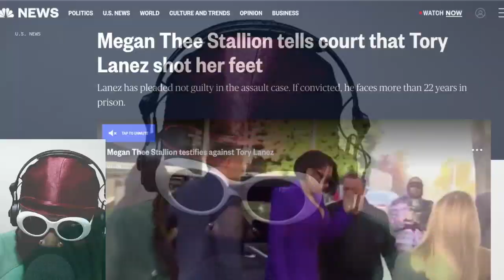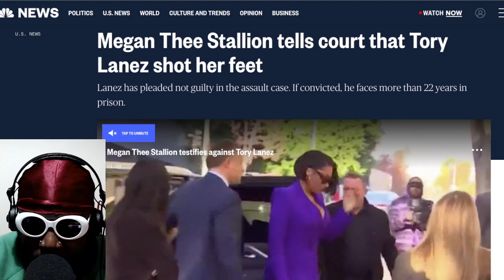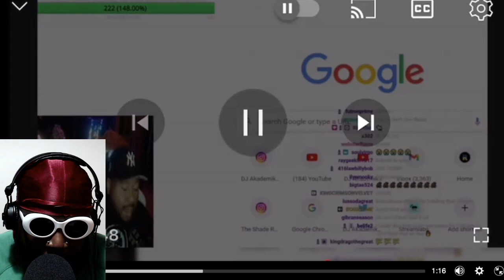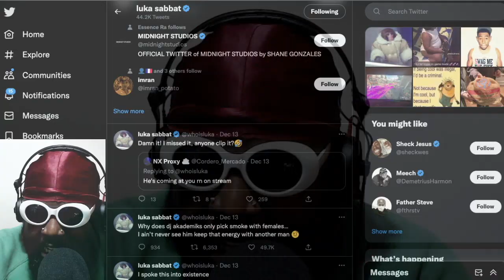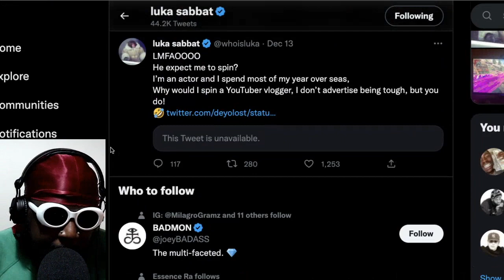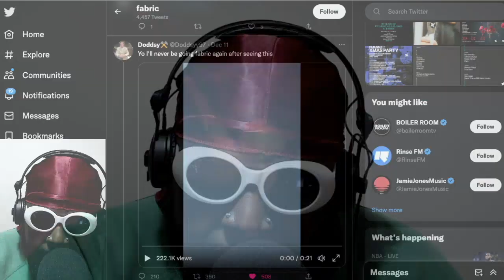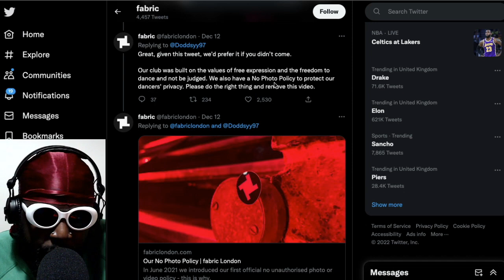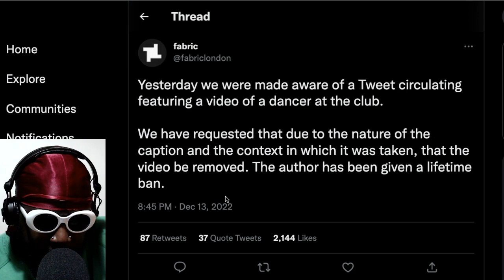“NO ONE LIKES TO SEE A GOVERNMENT FOLDER WITH HIS NAME ON IT.” | TAZS #630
Agostinho rambles about the Megan Thee Stallion and Tory Lane court case, Akademiks blasting Adam22 and Lena Tha Plug and Luka Sabbat (yes, i'm serious), people cutting the queue at Berghain, fabric's 'no photo' policy and someone sharing a video of someone dancing and more...

🚧TIMESTAMPS🚧
0:00 Intro
1:52 What we know about the Megan Thee Stallion and Tory Lane shooting trial
13:31 Akademiks declares WAR on Adam22 and No Jumper
26:10 Akademiks wants to fight Luka Sabatt?
35:00 Why is DJ Akademiks screaming at everyone on livestream?
44:13 Berghain queue jumpers
50:50 fabric 'no photos' policy gets tested IRL
1:02:03 Outro